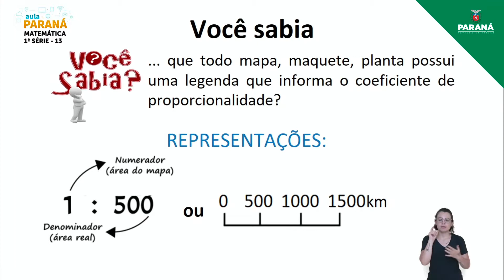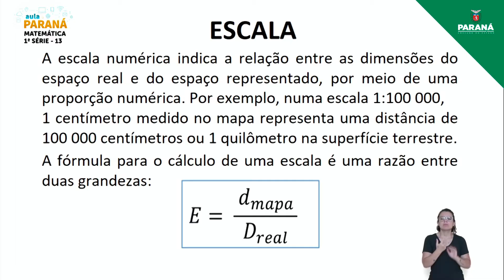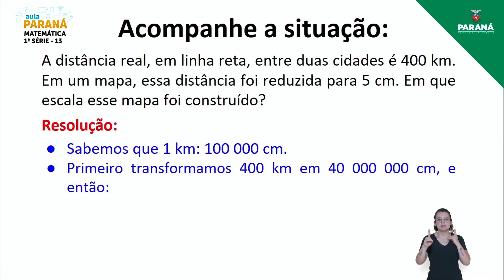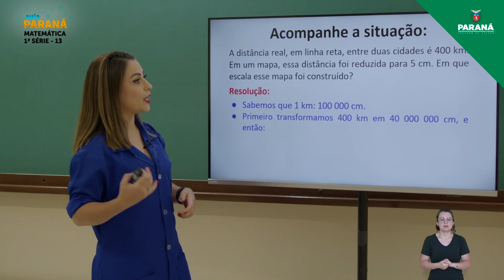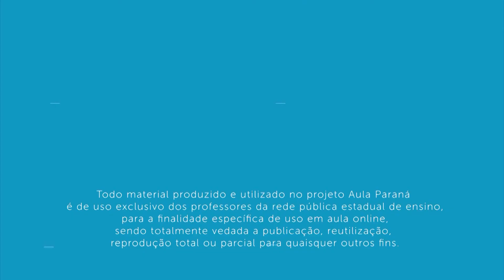2022 | Resumo da Aula | 1ª Série | Matemática | Aula 13 - Matemática e Cartografia - Escala